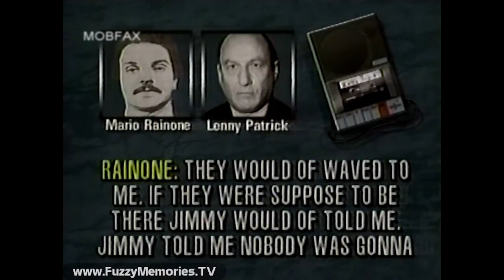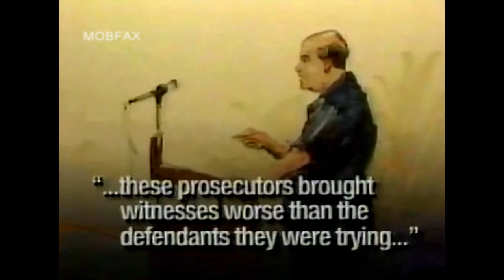Chicago Outfit - Joey Lombardo, Rocco Infelice & Sam Carlisi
Chicago Outfit: Joey Lombardo, Mario Rainone, Rocco Infelice & Samuel Carlisi  - News Reports (1992-93)